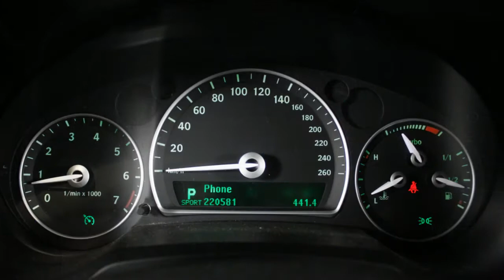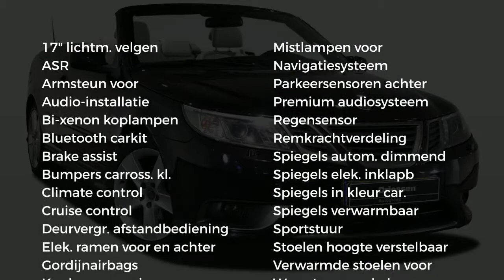Saab 9-3 Cabrio 2.0 Vector (Navigatie - Leder)